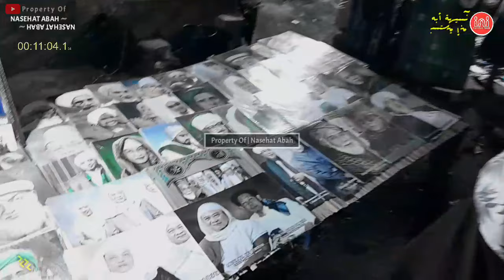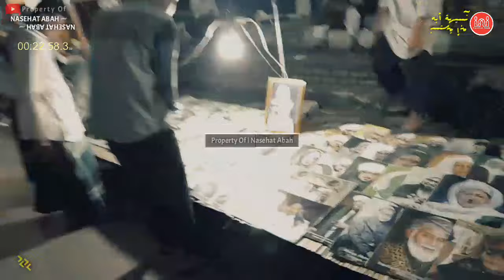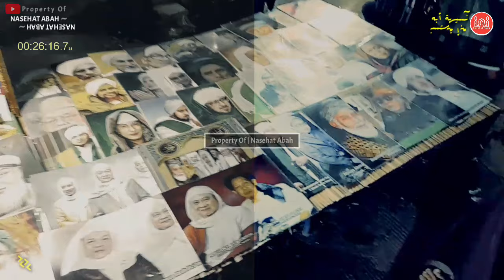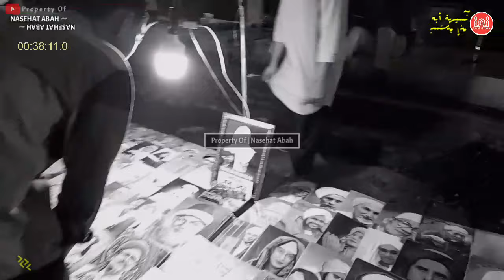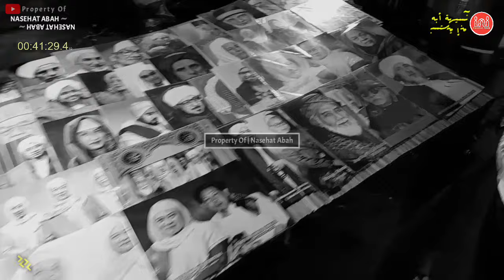JALMA BAKALNA RESEPEN RINDUEN KA URANG, LAMUN.... || ABUYA UCI CILONGOK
PENGAJIAN ALMAGHFURLLAH ABUYA UCI CILONGOK,

Abuya Uci Cara Supaya Di Pikaresep Ku Jalma, Cara Supaya Jalma Rindu, Abuya Uci Cara Supaya Jalma Resep Ka Urang,